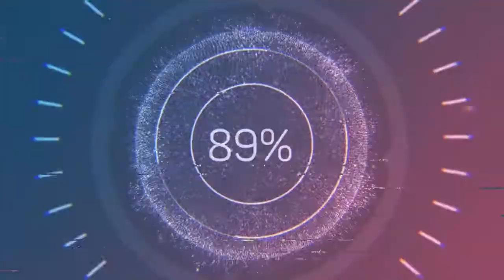Dakar Flow - Carmen María and Edu Espinal (Audio no Copyright Music)